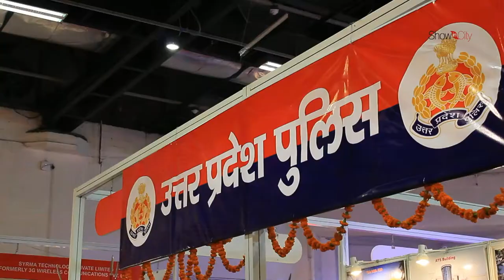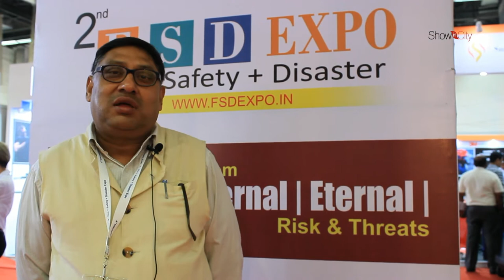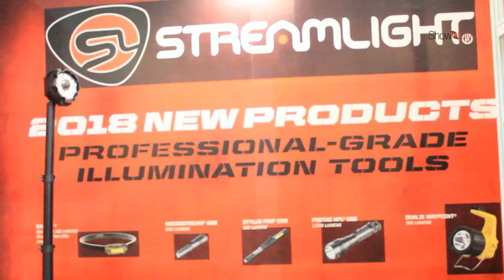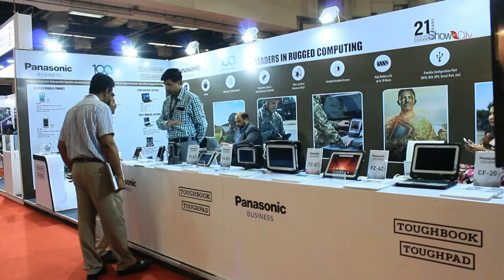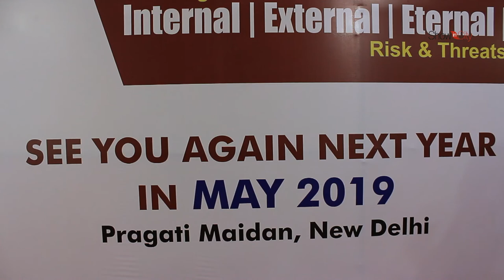4th International Police Expo 2018 | Pragati Maidan | New Delhi | India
International Police Expo is an international platform for police equipments and tools. The event provides various products like Police Welfare & Safety, Technology & Equipments for Attaining Basic Aims of Policing etc. It is the only exhibition which is focused and an interactive platform where the police & other forces representatives of different nations and equipments suppliers can meet their business opportunities related to forces fitness, training, protection and rescue equipments. The event also provides seminars and training sessions for the police officials and various conferences dealing to resolve the common issues faced by the police.